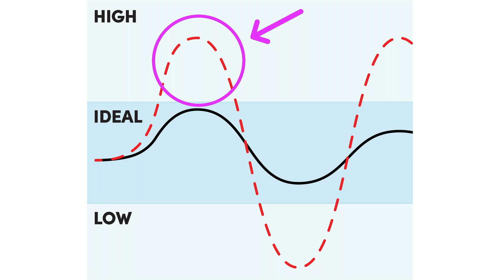Transform 101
Learn the basics of glucose, blood sugar management, metabolism, and more from Thomas Cutler, PhD,  Sr. Director of Product at Tranont. Plus, a quick breakdown of what makes Transform so valuable for helping flatten your glucose curves.